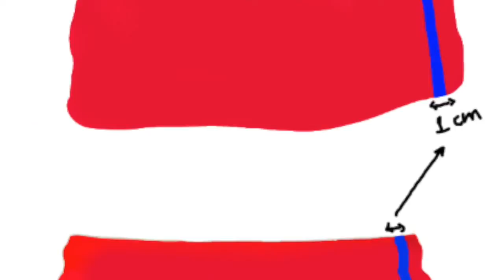Away Jersey 2016